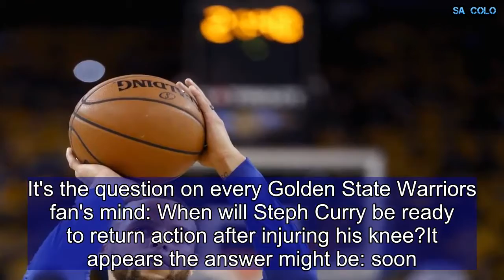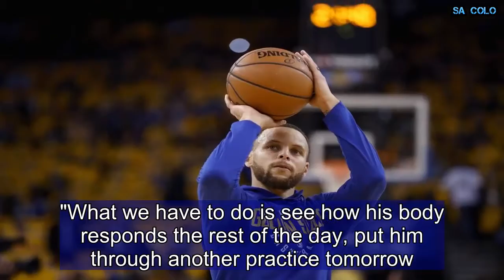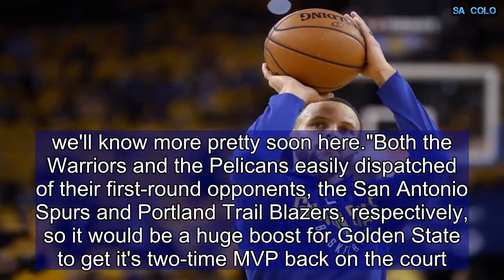Steph Curry Injury Update: Will Warriors Star Play Against New Orleans Pelicans Saturday?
It's the question on every Golden State Warriors fan's mind: When will Steph Curry be ready to return action after injuring his knee?It appears the answer might be: soon.The latest reports show Curry could return for his squad's Game 1 matchup against the New Orleans Pelicans in Round 2 of the NBA Playoffs. According to multiple reports, he's considered "questionable" for the game scheduled for Saturday. "Steph practiced at 100 percent, he did everything, he looked good," Golden State head coach Steve Kerr said Thursday, via Agence France-Presse (AFP). "What we have to do is see how his body responds the rest of the day, put him through another practice tomorrow. I think he needs to string together two good days but it was very positive today."Recommended Slideshows51In Pictures: The 50 Most Powerful Military Forces in the World50Top 50 Highest Grossing Movies Adjusted for Inflation5150 Best-Selling Albums in U.S. History   Curry hasn't seen any game action since he sprained his MCL on March 23, but, CBS Sports noted, it now appears to be "fully healed."The Warriors' general manager, Bob Myers, came right out and said it's possible—not guaranteed, but possible—that Curry will be back Saturday."It's conceivable," Myers told 95.7 The Game earlier this week. "He's gonna try and practice ... if he can get in tomorrow's practice and Friday and doesn't have any setbacks and feels physically ready, then there's a chance he can go. But if there's any notion of him having any issues in any area, he wouldn't go on Saturday. But the good news is, if he's practicing—which is the plan—that means you're pretty close... So...conceivable—I don't want to put a percentage on it because I don't know—but I'm not saying inconceivable ... we'll know more pretty soon here."Both the Warriors and the Pelicans easily dispatched of their first-round opponents, the San Antonio Spurs and Portland Trail Blazers, respectively, so it would be a huge boost for Golden State to get it's two-time MVP back on the court.